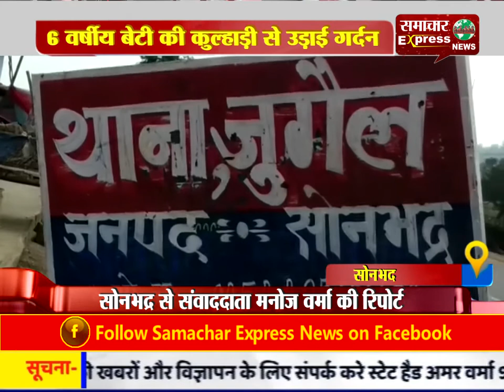मां को प्रेमी के साथ आपत्तिजनक हालत में देख 6 वर्षीय बेटी की कुल्हाड़ी से उड़ाई गर्दन